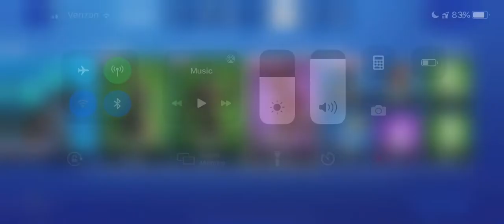Fortnite Daily Item Shop Countdown 3/21/2020